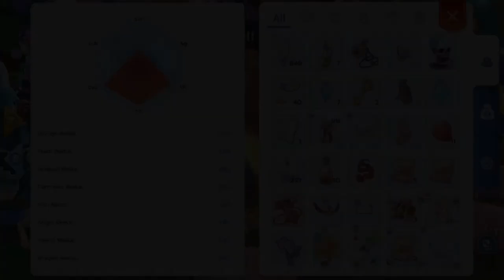[Ragnarok Mobile SEA] Slayer Grinding Spots - Dig Vault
Slayer Grinding Spots
using the skill 'Dig Vault'

Note: Character is at max level of 170, so keep in mind the level gap for some monsters.

Time Garden
Start CT 8/231
Start Zeny - 254,677,180

Skllls on auto:
Dig Vault
Prepare for Elite - Amplify + Recognized

End CT 234/231
End Zeny - 256,494,843
Sellable Loots - 396,800
Note: Rough Oridecon - 100+ ( forgot to check lol )
Total Zeny Farm - 2,214,463

Faramita
Start CT 7/180
Start Zeny - 259,045,474

Skllls on auto:
Dig Vault

End CT 249/240
End Zeny - 261,167,450
Sellable Loots - 200,000 (4k air of chaos)
Total Zeny Farm - 2,321,976

Ida Plain (7oc)
Start CT 19/180
Start Zeny - 261,952,005

Skllls on auto:
Dig Vault

End CT 262/240
End Zeny - 263,016,703
Sellable Loots - 239,200
Total Zeny Farm - 2,141,311

Magma Dungeon 2f
Start CT 11/180
Start Zeny - 267,360,110

Skllls on auto:
Dig Vault

End CT 241/240
End Zeny - 269,098,403
Sellable Loots - 220,000
Total Zeny Farm - 1,958,293